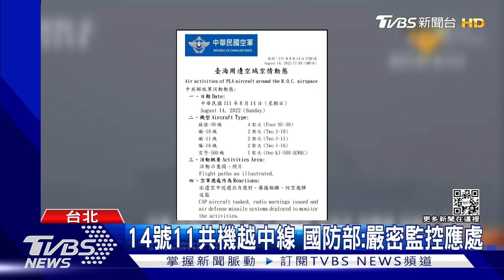共機艦持續擾台.新增演訓 國防部:嚴密監控｜TVBS新聞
就在美國參議員訪台之際，中國大陸軍事動態也十分活躍，除了昨天開始跟泰國空軍展開聯合演訓之外，從今天開始，在渤海灣也有新的軍事訓練，限制船舶航行，而官方媒體則是報導了近期在據稱是在大陸東南地區跟南海舉行的海空演訓畫面